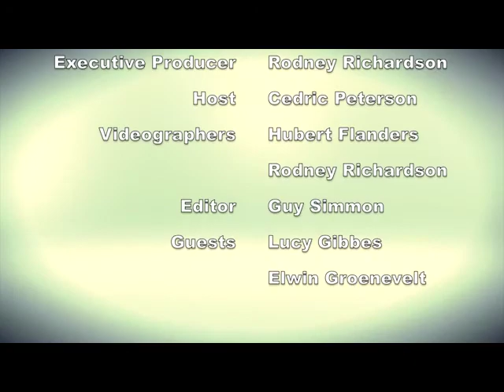INSIDE GOVERNMENT 2017 - MICRO FINANCING INTERVIEW